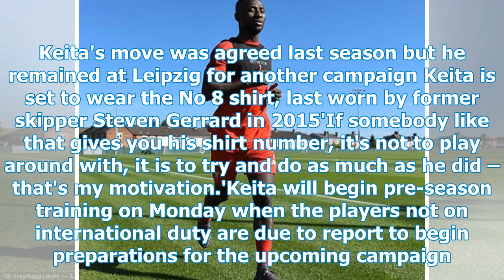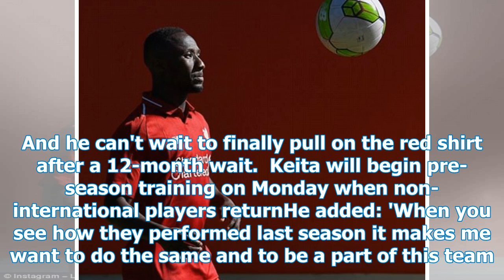Naby Keita made a hard game at Melwood after completing Liverpool's move